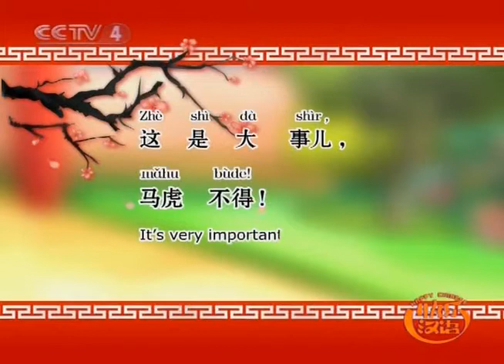Happy Chinese Ep 86 - 快乐汉语 - 幽默